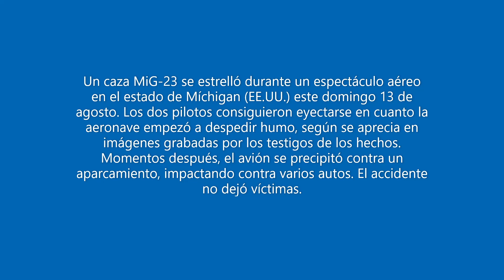Un caza se estrella contra un aparcamiento durante un espectáculo aéreo en EE UU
@CanariasNoticias  nuestro canal de YouTube para todas las noticias de Canarias